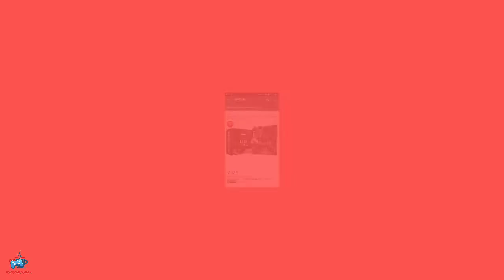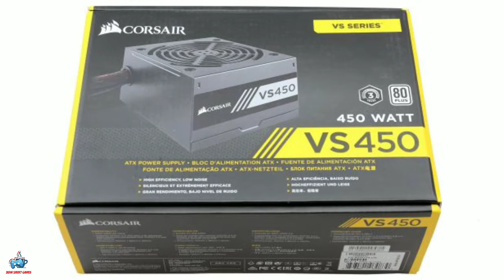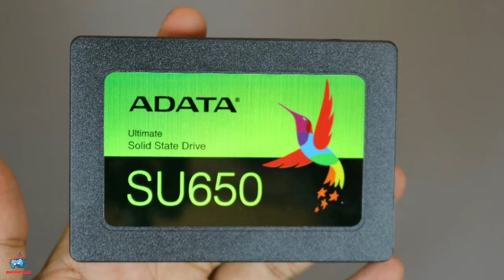35000 Rupees Gaming PC Build India 2019 | Pc Build Under 35000 (HINDI) 🔥Rs 35000 Gaming PC Build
35000 Rupees Gaming PC Build India 2019 | Pc Build Under 35000 (HINDI) 🔥Rs 35000 Gaming PC Build

Learn about - 35000 Rupees Gaming PC Build India 2019 | Pc Build Under 35000 (HINDI) 🔥Rs 35000 Gaming PC Build